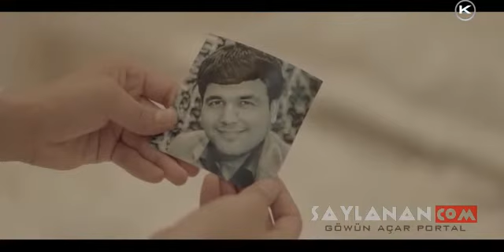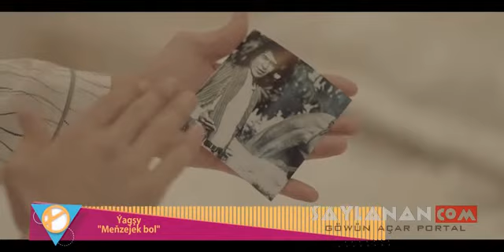Yagshy Goshunow - Menzejek bol(ogluna wesyet) türkmen prikol 2018